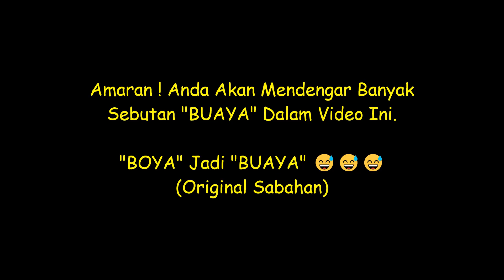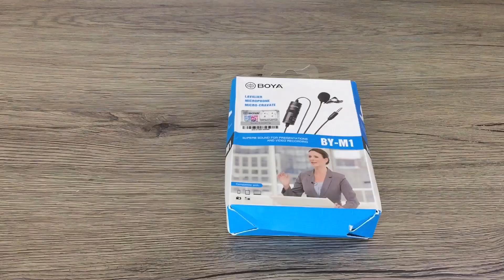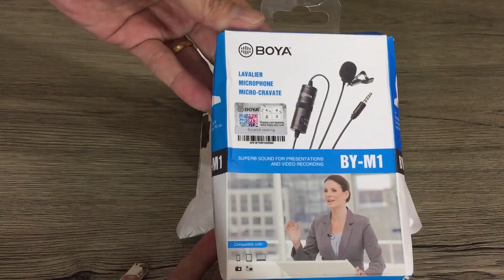Full Review Mikrofon Jenama "BUAYA" 😅 Terbaik Untuk YouTuber | BOYA BY-M1.